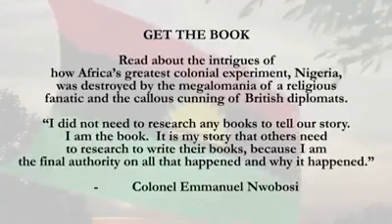19 January 2019